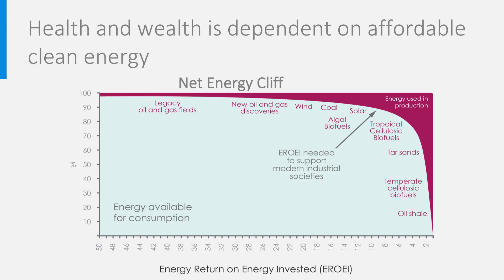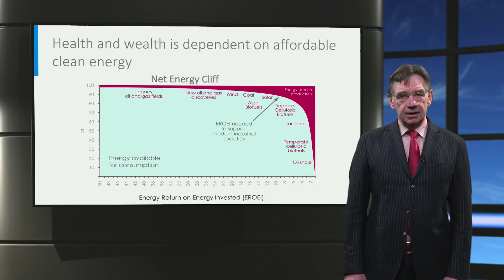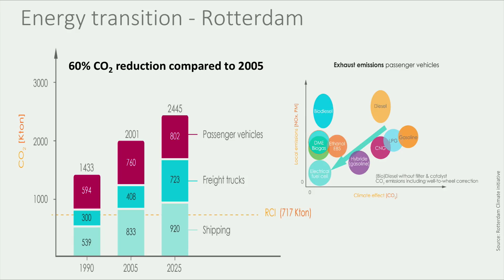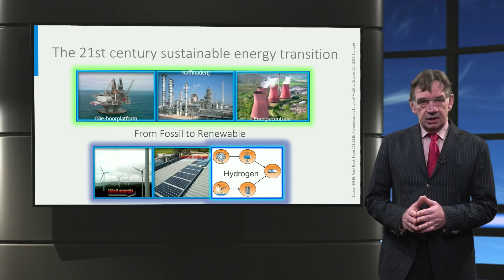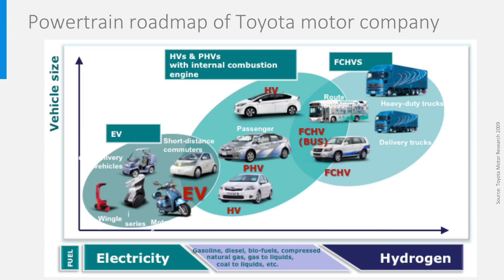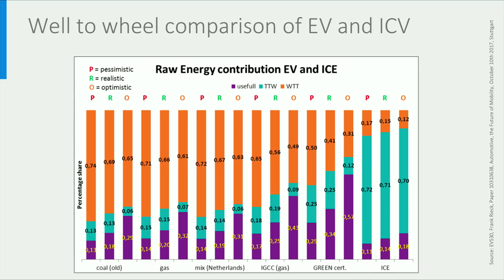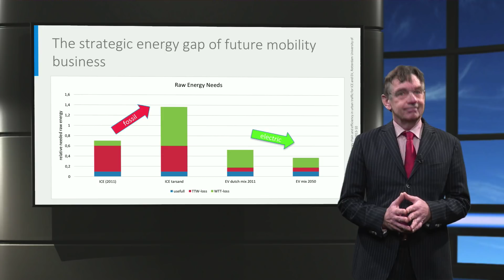eCARS1x_2018_I1-2_Role_of_EVs_in_energy_from_business_perspective-video